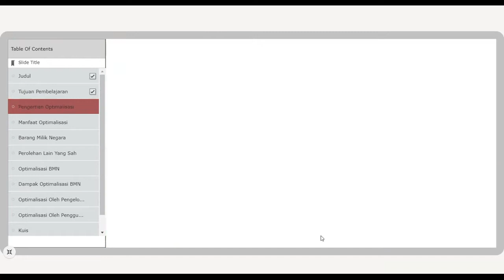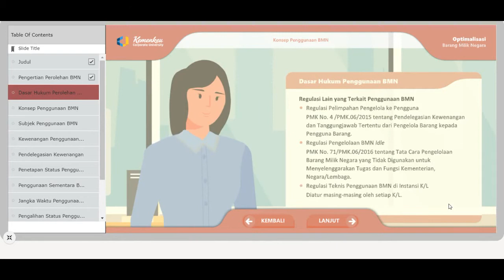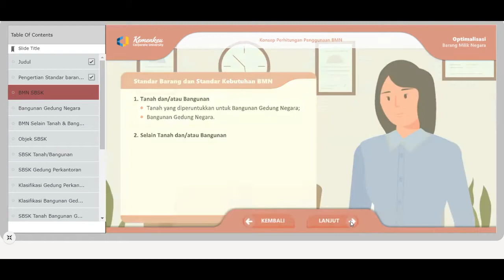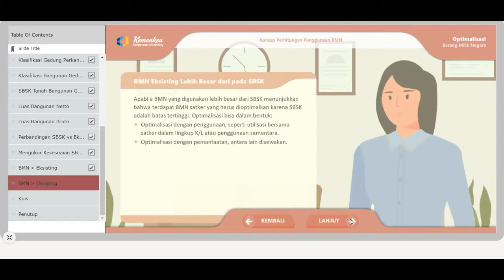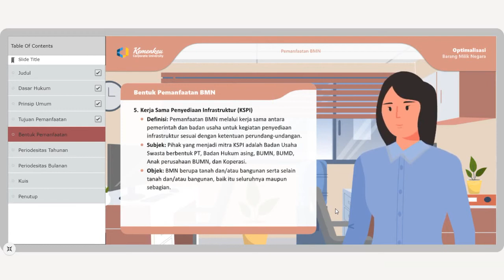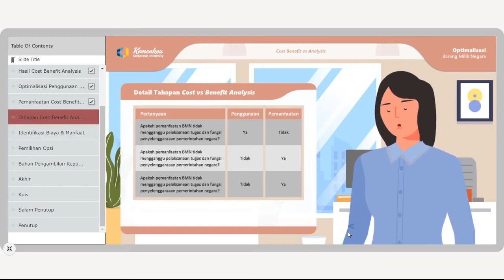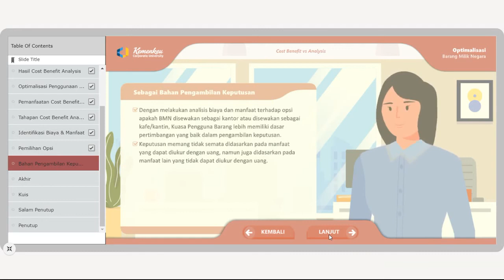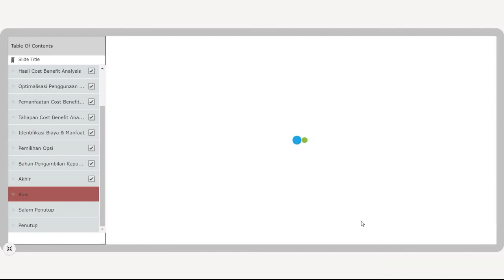Analis BMN - Optimalisasi dan Pemanfaatan BMN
Analis Barang Milik Negara - Optimalisasi dan Pemanfaatan Barang Milik Negara

00:00 1. Pengertian dan Tujuan Optimalisasi Barang Milik Negara (BMN)
12:01 2. Penggunaan Barang Milik Negara (BMN)
25:04 3. Kesesuaian Penggunaan Barang Milik Negara (BMN) dengan Standar Barang Standar Kebutuhan (SBSK)
43:26 4. Pemanfaatan Barang Milik Negara (BMN)
01:03:06 5. Cost vs Benefit Optimalisasi Barang Milik Negara (BMN)